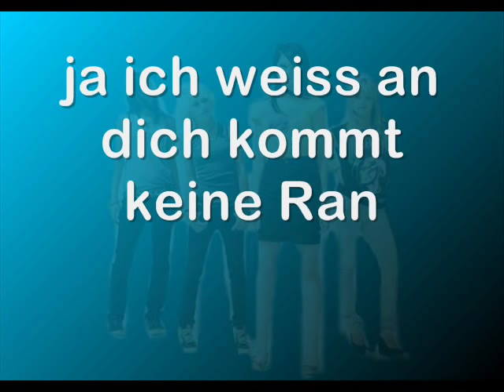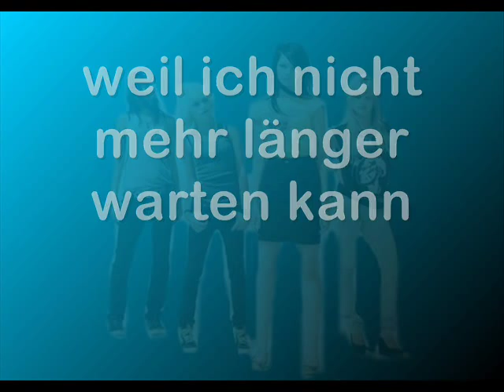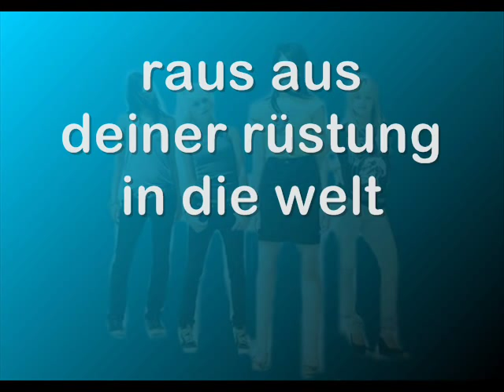Fräulein Wunder - Panzerboy ( with lyric )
Um dich um steht eine Mauer
Mit Stacheldraht
Und besprüht mit Parolen
Wie Achtung. betreten verboten, Sperrgebiet
Keine ja keine, darf zu dir rüber, sonst gibts Krieg

Gib es zu, heimlich wartest du schon lang
Auf die Heldin, die dich retten kann

Oh oh, oh Panzerboy
ja, ich weiß an dich kommt keiner ran
Aus dir wird immer wieder Panzermann
Bitte, bitte sieh mich nochmal an
Weil ich nicht mehr länger warten kann
du endlich das, was dir gefällt
Raus aus deiner Rüstung in die Welt
Ich spreng den Weg zu dir frei
Panzerboy!

Ich weiß nicht, wen du meinst, wenn du mich küsst
Ich fühl nicht, ob die weinst, oder nicht
Kannst keinem vertrauen, nicht mal mir, der Heldin
Die dich befreien kann von dir

Tu endlich das, was dir gefällt
Panzerboy!

Oh oh, oh Boy

Panzerboy.